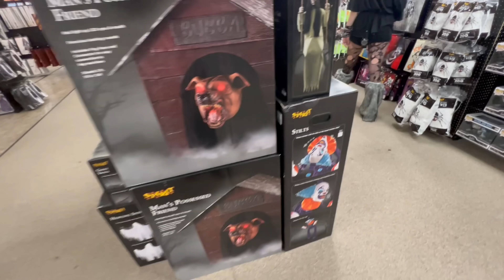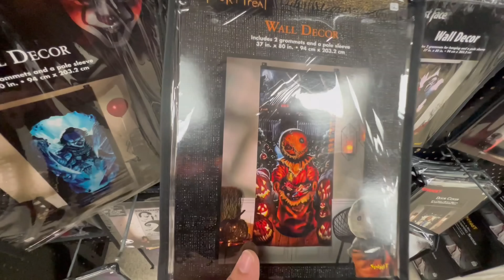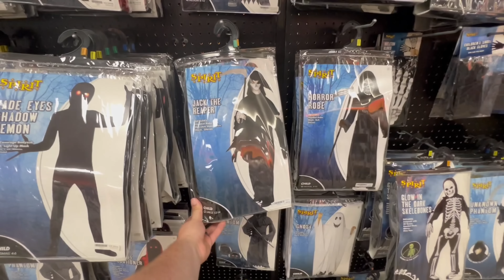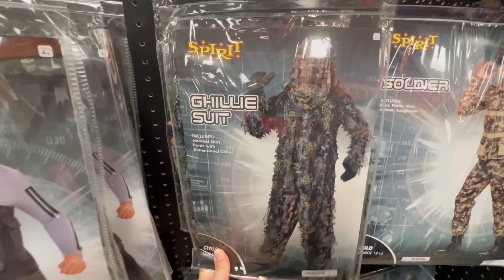SPIRIT HALLOWEEN WEST MIFFLIN PENNSYLVANIA 2023!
Join me as I explore the sweet Halloween goodies at Spirit Halloween in West Mifflin PA!